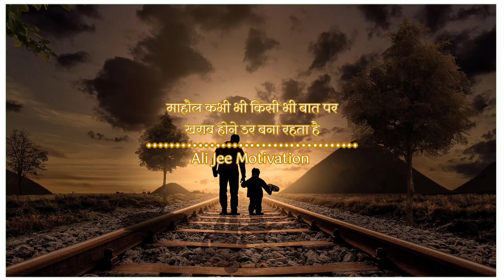Papa ke liye status ||baap ka status |maa baap status| son status for whatsapp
जो लड़के समझदार होते हैं वो इस बात को गहराई से समझते हैं || Papa ka pyaar || WhatsApp status⚡

WhatsApp status video viral status video

baap beta status
baap status
baap status WhatsApp
maa baap beta WhatsApp status
asal baap ka ansh hai beta
baap ka beta
baap ka status
baap ke liye status
baap ke samne ayashi status
baap par status
baap ringtone
baap sad status
baap what'sapp status
beta song status